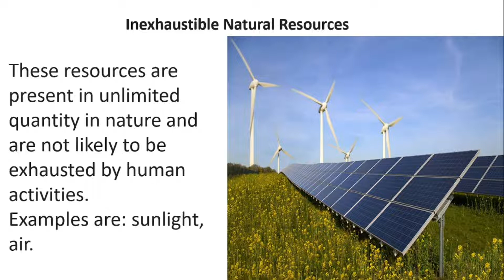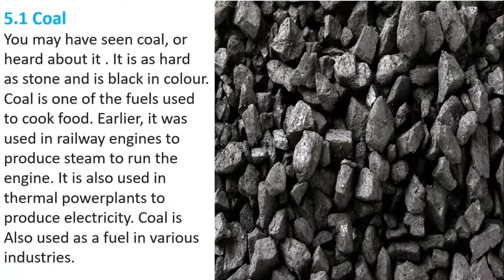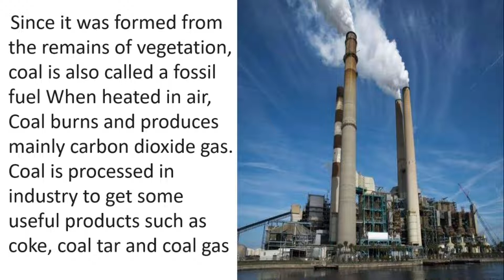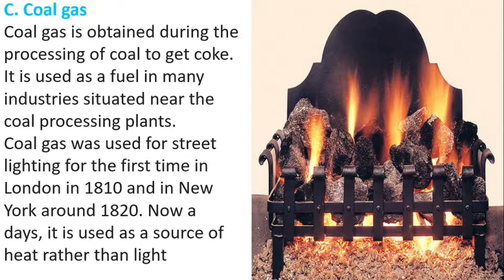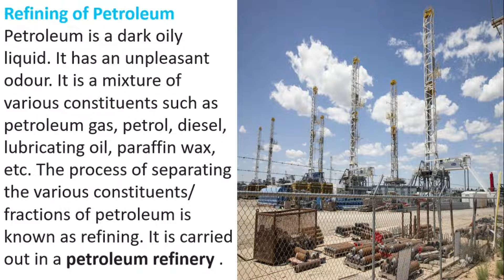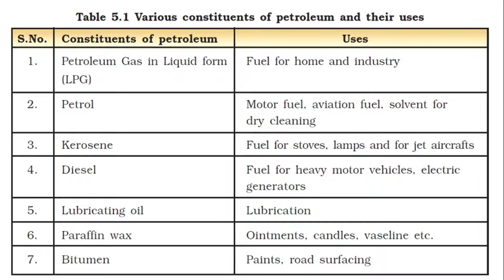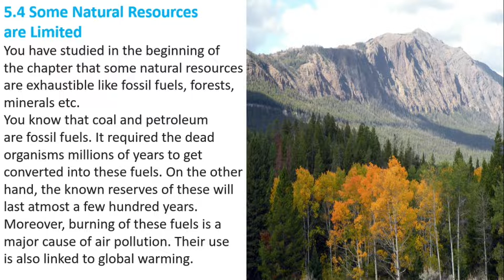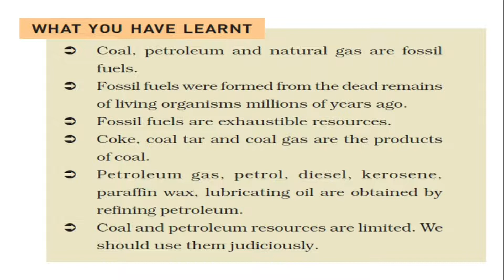Coal and petroleum class 8 science chapter 5 animated video in hindi cbse full explanation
Coal and petroleum class 8 science chapter 5 animated video in hindi cbse full explanation@learnitbynaresh